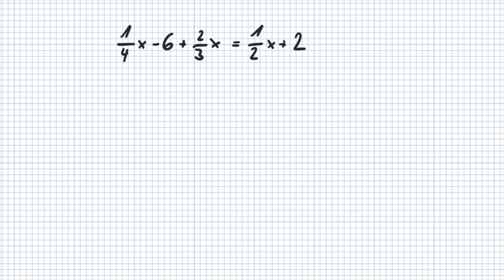Bruchgleichungen lösen - so gelingt's leicht! (malnehmen mit dem Hauptnenner)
0:43 So findest du den Hauptnenner heraus
1:25 Die Gleichung mit dem Hauptnenner malnehmen
1:57 Brüche kürzen

Einfache Gleichungen mit Brüchen können wir gut lösen, indem wir die ganze Gleichung mit dem Hauptnenner malnehmen. Dazu benötigst du das kleinste gemeinsame Vielfache (kgV) der Nenner. Das und mehr erfährst du im Video!